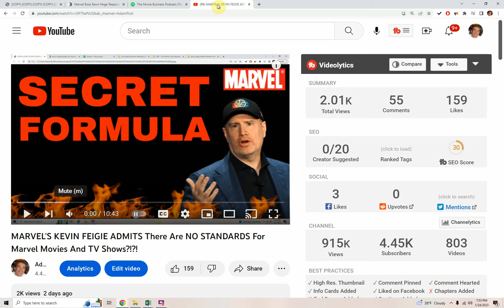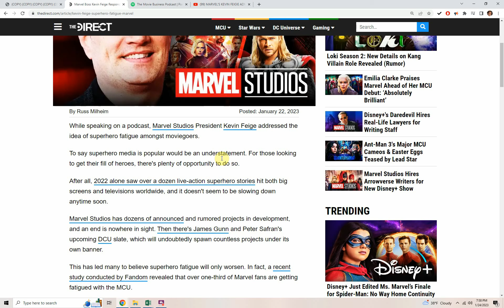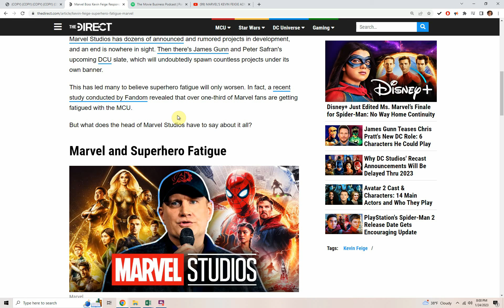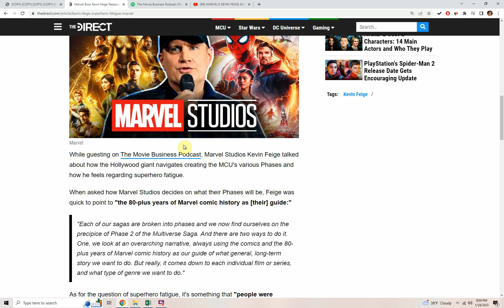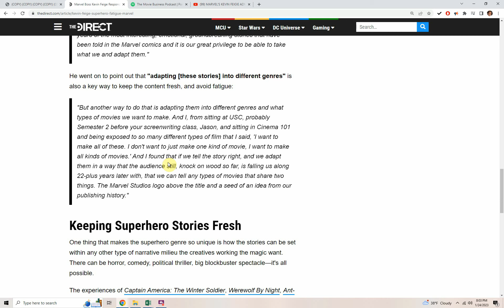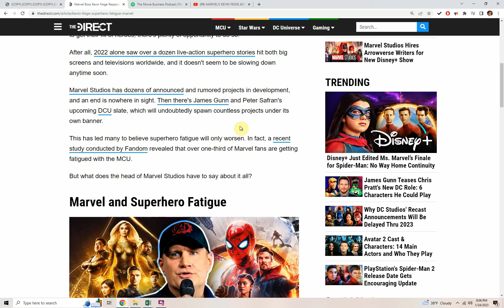MARVEL'S KEVIN FEIGE SAYS: No Such Thing As SUPERHERO FATIGUE!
While guesting on The Movie Business Podcast, Marvel Studios Kevin Feige talked about how the Hollywood giant navigates creating the MCU's various Phases and how he feels regarding superhero fatigue.

Marvel Boss Kevin Feige Responds to 'Superhero Fatigue' Concerns

While speaking on a podcast, Marvel Studios President Kevin Feige addressed the idea of superhero fatigue amongst moviegoers.

To say superhero media is popular would be an understatement. For those looking to get their fill of heroes, there's plenty of opportunity to do so.

After all, 2022 alone saw over a dozen live-action superhero stories hit both big screens and televisions worldwide, and it doesn't seem to be slowing down anytime soon.

Marvel Studios has dozens of announced and rumored projects in development, and an end is nowhere in sight. Then there's James Gunn and Peter Safran's upcoming DCU slate, which will undoubtedly spawn countless projects under its own banner.

This has led many to believe superhero fatigue will only worsen. In fact, a recent study conducted by Fandom revealed that over one-third of Marvel fans are getting fatigued with the MCU.

But what does the head of Marvel Studios have to say about it all?

Marvel and Superhero Fatigue
Kevin Feige, Eternals, Spider-Man
Marvel

When asked how Marvel Studios decides on what their Phases will be, Feige was quick to point to "the 80-plus years of Marvel comic history as [their] guide:"

"Each of our sagas are broken into phases and we now find ourselves on the precipice of Phase 2 of the Multiverse Saga. And there are two ways to do it. One, we look at an overarching narrative, always using the comics and the 80-plus years of Marvel comic history as our guide of what general, long-term story we want to do. But really, it comes down to each individual film or series, and what type of genre we want to do."

As for the question of superhero fatigue, it's something that "people were asking... [since his] 2nd year at Marvel:"

"I've been at Marvel Studios for 22 years now, over 22 years, and most of us here at Marvel Studios have been around a decade or longer together. And from probably my 2nd year at Marvel people were asking, 'Well, how long is this going to last? Is this fad of comic book movies going to end? And I didn't really understand the question. Because to me it was akin to saying after 'Gone With The Wind', 'Well how many more movies can be made off of novels? Do you think the audience will sour on movies being adapted from books?'"

Feige continued his comparison to adapting books, emphasizing that there are "80 years of the most interesting, emotional, groundbreaking stories that have been told in the Marvel comics" for their company to explore and bring to life:

"Well you would never ask that because there is an inherent understanding among most people that a book can be anything. A novel can have any type of story whatsoever, so it all depends on what story you're translating. None comic readers don't understand it's the same thing in comics. There're 80 years of the most interesting, emotional, groundbreaking stories that have been told in the Marvel comics and it is our great privilege to be able to take what we and adapt them."

He went on to point out that "adapting [these stories] into different genres" is also a key way to keep the content fresh, and avoid fatigue:

"But another way to do that is adapting them into different genres and what types of movies we want to make. And I, from sitting at USC, probably Semester 2 before your screenwriting class, Jason, and sitting in Cinema 101 and being exposed to so many different types of film that I said, 'I want to make all of these. I don't want to just make one kind of movie, I want to make all kinds of movies.' And I found that if we tell the story right, and we adapt them in a way that the audience still, knock on wood so far, is falling us along 22-plus years later with, that we can tell any types of movies that share two things. The Marvel Studios logo above the title and a seed of an idea from our publishing history."